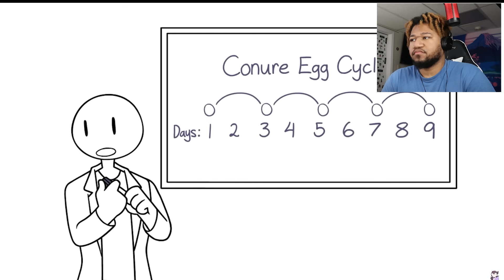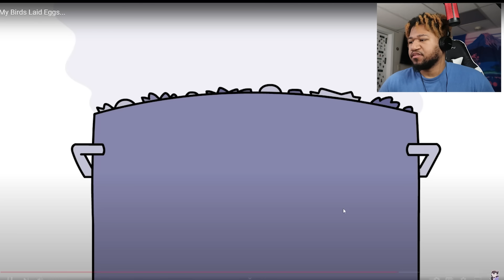BIRD LOVER REACTS TO! Jaiden Animations My Birds Laid Eggs...